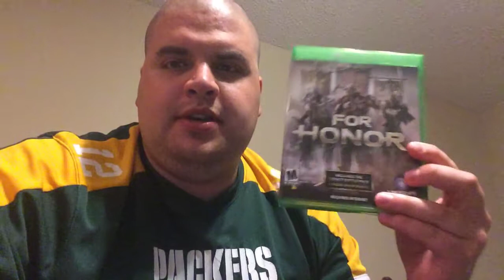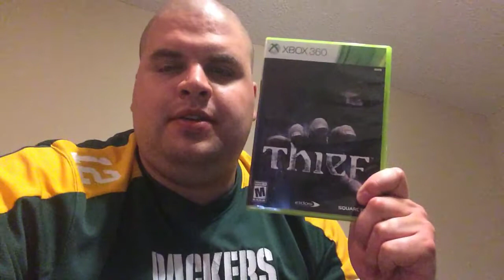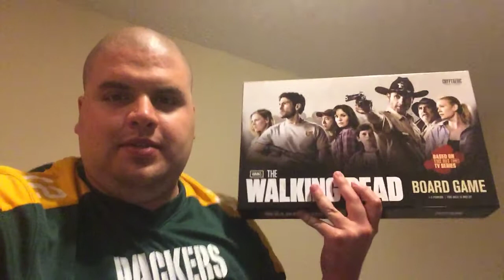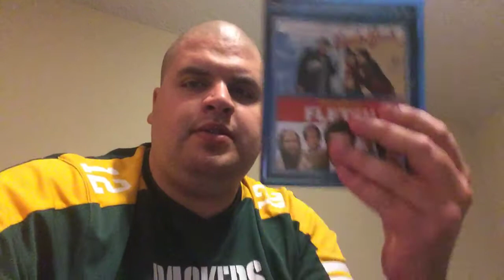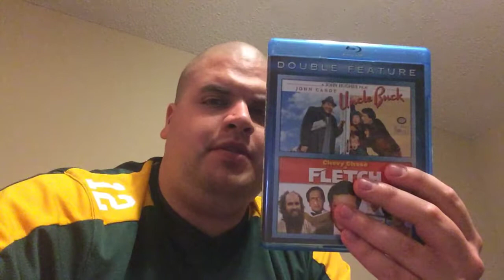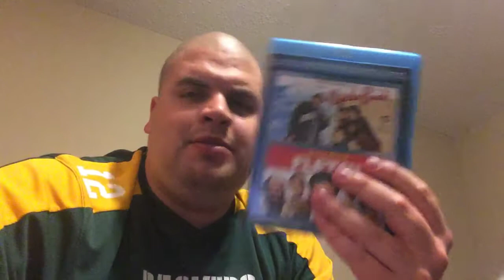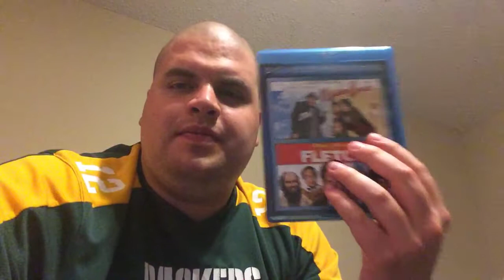Bought and Watched (6/3/18) Toys R Us Haul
A look at what I bought and watched today.
Featuring “Uncle Buck (1989)” review.

Bought:
Games:
LEGO Dimensions (2015) (Xbox One)
inFamous (2009) (PS3)
For Honor (2017) (Xbox One)
Metal Gear Solid V: The Phantom Pain (2015) (Xbox One)
Minecraft (Xbox 360 Edition) (2013) (Xbox 360)
Thief (2014) (Xbox 360)

Toys:
Pop Figures:
Street Fighter: Ken

Action Figures:
Batman: Big-Figs Deluxe Covert Combat Batman

Board Games:
The Walking Dead Board Game
Monopoly Silver Line